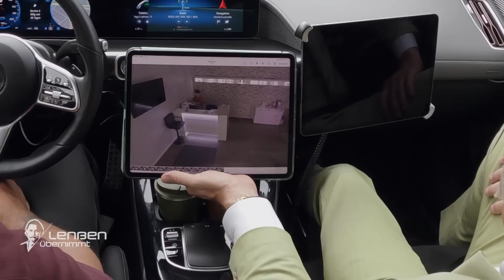Schock nach Schock: "HILFE ICH BRENNE!" | 2/2 | Lenßen übernimmt | SAT.1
Anwalt Ingo Lenßen wird von der besorgten Klara Müller (33) gerufen, die dringend juristische Hilfe für ihre Freundin und Nachbarin Jessica Arenz (38) sucht.